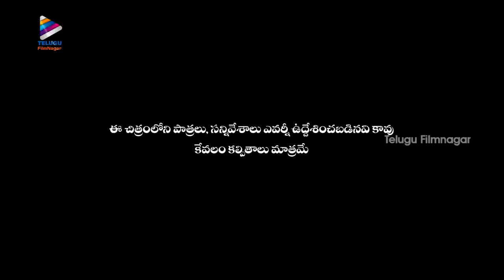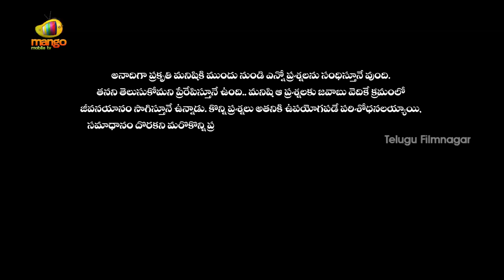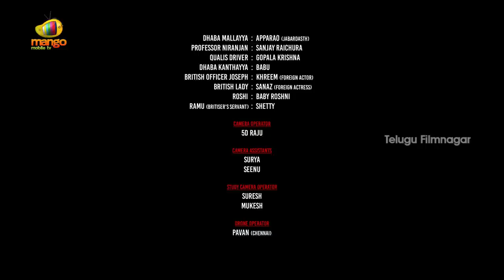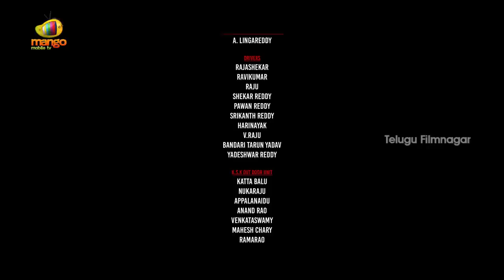Question Mark Latest Telugu Full Movie 4K | Adah Sharma | Hari Teja | Telugu New Movies 2023 | TFN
Question Mark Latest Telugu Full Movie 4k on Telugu Filmnagar. Question Mark / ? 2023 Latest Telugu Movie Starring Sanjay, Adah Sharma, Bhanu Sri, Abhay, Hari Teja, Akshatha Srinivas and Ajay. Directed by Vipra. Music by Raghu Kunche. Produced by Gouri Krishna under the banner Sree Krishna Creations.